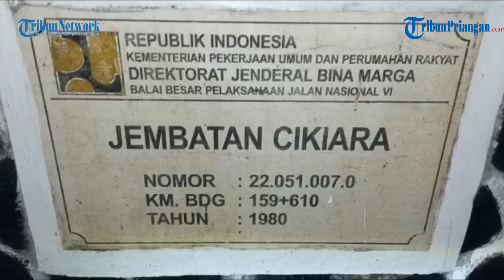KRONOLOGI MOBIL HANTAM JEMBATAN, NYEMPLUNG KE SUNGAI DI SUKABUMI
TRIBUNJABAR VIDEO - Polisi mengungkap kronologi kecelakaan mobil menghantam jembatan Cikiara hingga terjun ke sungai di jalan raya Citepus, Desa Citepus, Kecamatan Palabuhanratu, Kabupaten Sukabumi, Jawa Barat.

Kanit Gakkum Satlantas Polres Sukabumi, IPDA M Yanuar Fajar, mengatakan, kecelakaan tunggal yang dialami mobil jenis city car bernomor polisi eF 1038 LE terjadi sekira pukul 21.15 WIB, Minggu (7/5/2023) malam. (*)